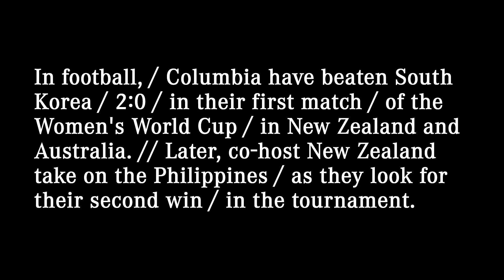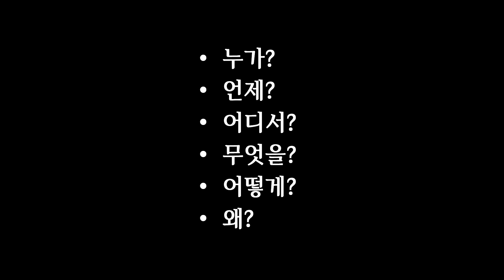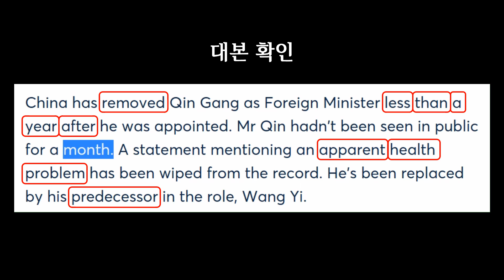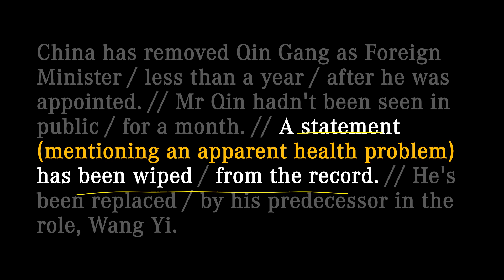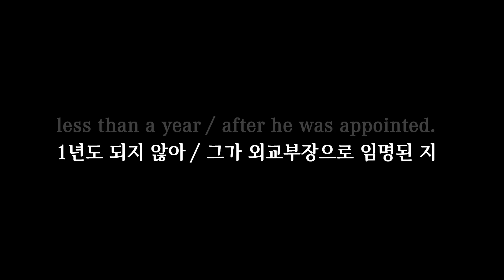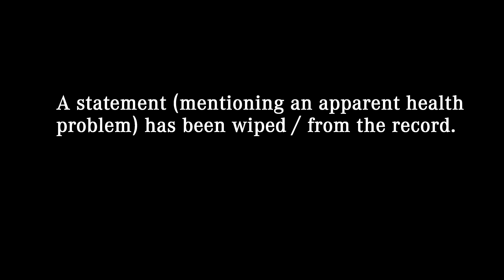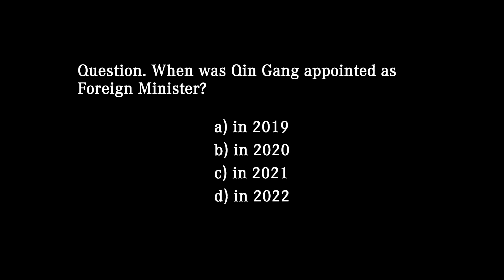[매일10분 영어뉴스] 중국 외교부장 교체 (2023. 7. 27)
대본(transcript)
China has removed Qin Gang as Foreign Minister / less than a year / after he was appointed. // Mr Qin hadn't been seen in public / for a month. // A statement (mentioning an apparent health problem) has been wiped / from the record. // He's been replaced / by his predecessor in the role, Wang Yi.

중국은 친강이 외교부장으로 임명된 지 1년도 되지 않아 그를 해임했습니다. 친강은 한 달 동안 대중 앞에 모습을 드러내지 않았습니다. 외견상 건강 문제를 언급했던 발표가 기록에서 삭제되었습니다. 전임자인 왕이가 그를 대체했습니다.

00:00 영상시작
00:05 어제 뉴스
00:25 청취력 테스트
00:54 오늘 뉴스
02:14 빈칸 채우기
02:50 내용 이해
06:49 퀴즈 (정답: problem)
07:15 섀도잉
08:46 마무리
09:21 청취력 테스트 (정답: d)

remove: to take somebody/something away from a place (옮기다, 치우다); to take off clothing, etc. from the body (벗다); to get rid of something unpleasant, dirty, etc. (제거하다); to dismiss somebody from their position or job (해고하다, 해임하다)
Remove the pan from the heat and continue to stir the sauce.

appoint: to choose somebody for a job or position of responsibility (임명하다); to arrange or decide on a time or place for doing something (시간 장소 등을 준비하다, 결정하다)
A date for the meeting is still to be appointed.

apparent: easy to see or understand (명백한); that seems to be real or true but may not be (겉보기에는, 외견상)
It was apparent from her face that she was really upset.

predecessor [ˈpriːdəsesə(r)|ˈpredəsesər]: a person who did a job before somebody else (전임자); a thing, such as a machine, that has been followed or replaced by something else (이전에 있던 것)  反 successor
The new president reversed many of the policies of his predecessor.